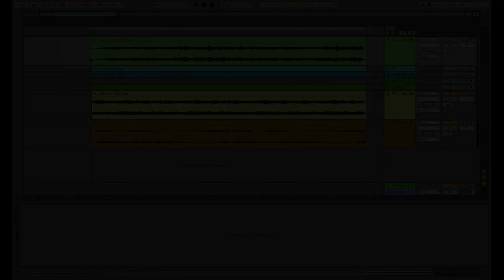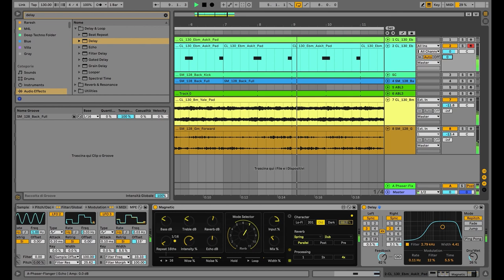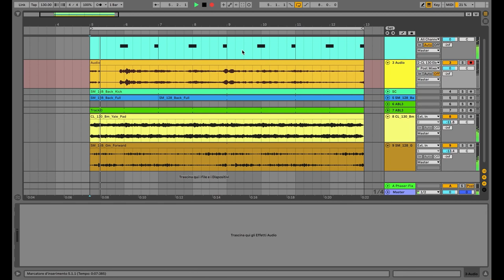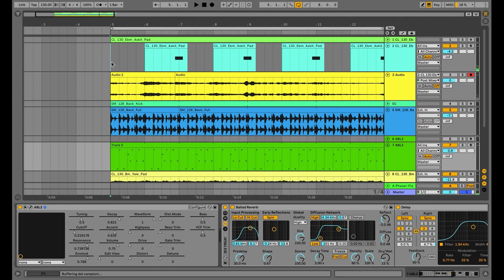How to make Chord Stabs using a Pad Loop.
In this video, respected sound designer, producer, and artist Christopher ledger show us how to create chord stabs in Ableton using a pad loop.